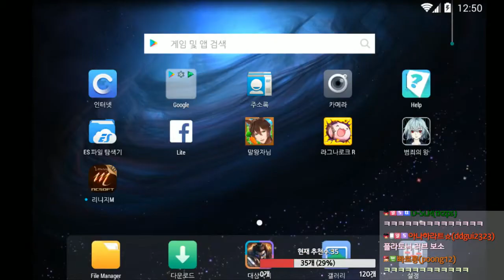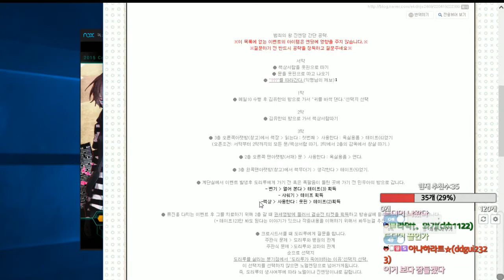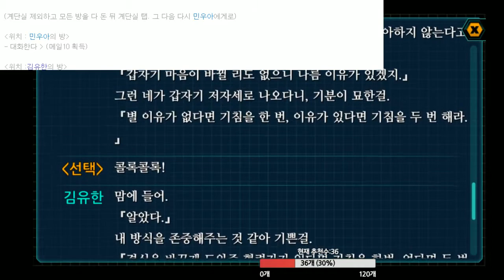범죄의왕 공략보고 따라하기#전편-이제는 근성이다..살려줘...mobile game